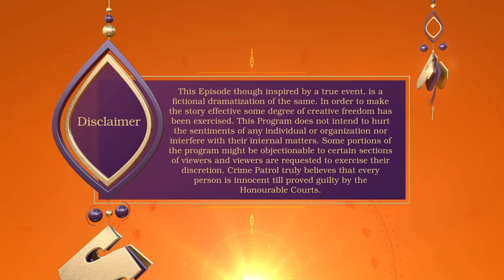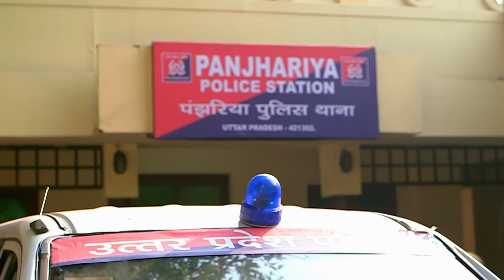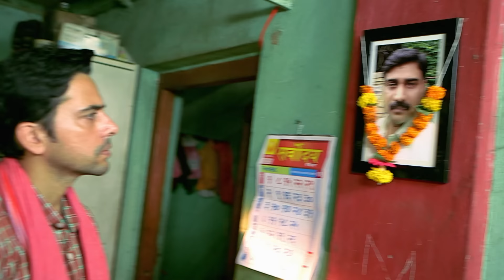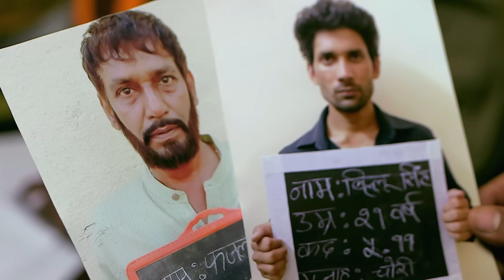प्रकाश की अपने दोस्त की बीवी से बढ़ी नजदीकी | Best Of Crime Patrol | Hindi TV Serial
In this gripping episode, Join us as we delve into the dark and mysterious circumstances surrounding tragic demise. Will the truth finally come to light? Tune in to find out!